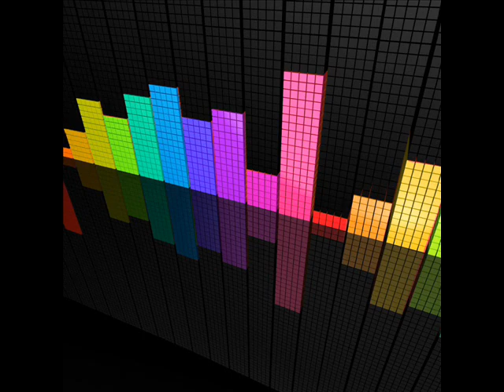Lanfranchi & Farina feat. Ray Johnson - Sun And Love (DJ Dami & Max Marani Remix)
BEST DANCE MUSIC 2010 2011 new electro house music club techno mix
[21] NEW!! ELECTRO HOUSE Mix Januar 2011
Electro House 2011 New Dirty Dutch mix dJ aSSa
top new best dance music part volume 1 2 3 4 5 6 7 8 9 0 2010 october november mix club dnb dnv trace trane transe tranc rance dubstep dub funky fresh 2011 smooth dance music electro house techno hits songs for 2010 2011 TOP 10 set mega mix Dance Songs 2011 Dance Music 2012 hip rap hd high definition new nu latest recent live porn nude xxx euphoric orgasmic hot top best House Music 2011 Club Hits 2010 mix Trance Music 2012 musica face book electronica JANUARY FEBRUARY MARCH APRIL MAY JUNE JULY SUMMER AUGUST SEPTEMBER OCTOBER NOVEMBER DECEMBER 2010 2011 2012 uk europe eu euro dance lady girl progressive album new techno music 2011 new house music 2011 new dance music 2011 honueva neues nuovo nowego newydd neu nuovo nieu nove nova musica 2011 new 2011 songs tunes tracks part out of part 42 over 9000 nipple boob tit loud volume max hits breaks loop intro